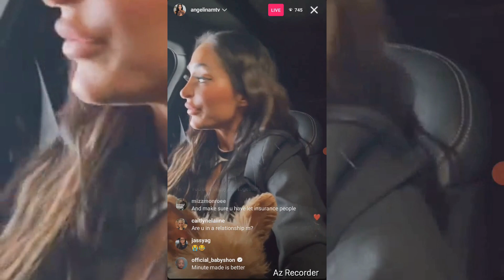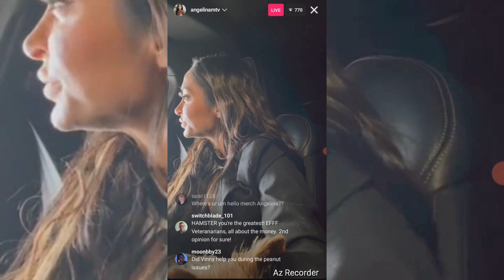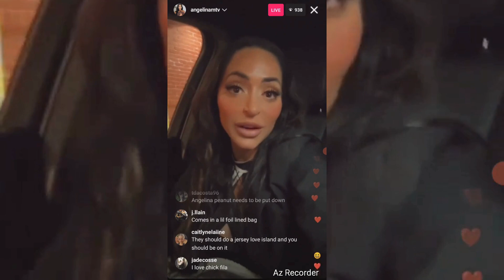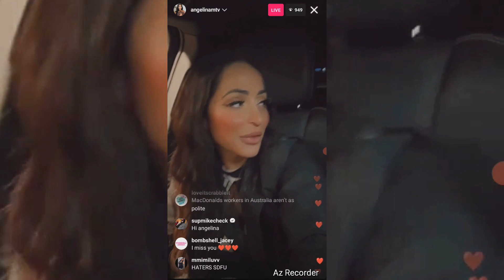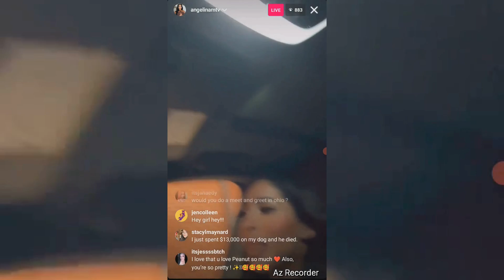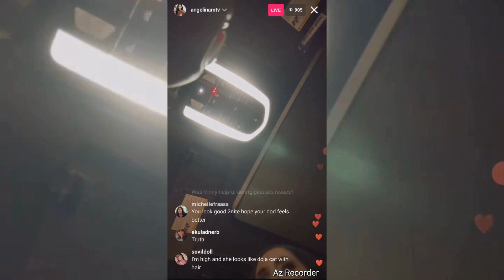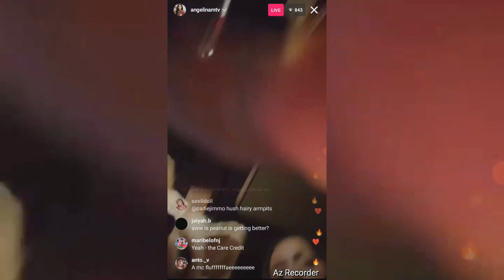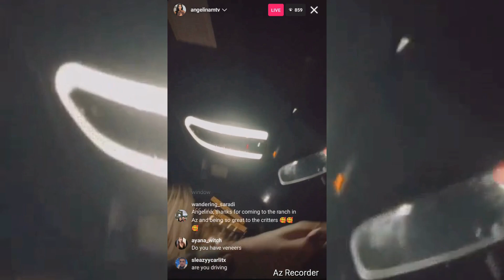Angelina's Drive Thru Order At CHICK-FIL-A | Jersey Shore